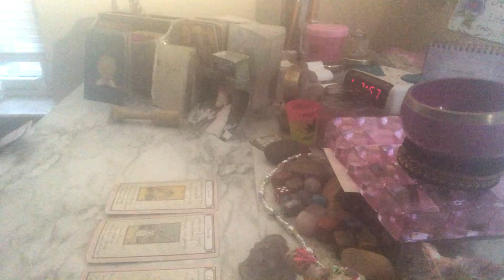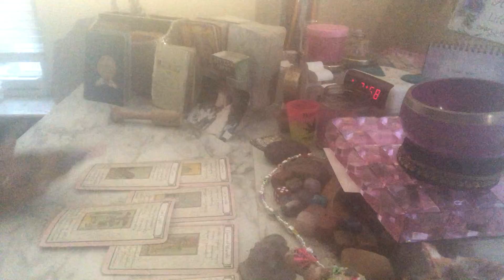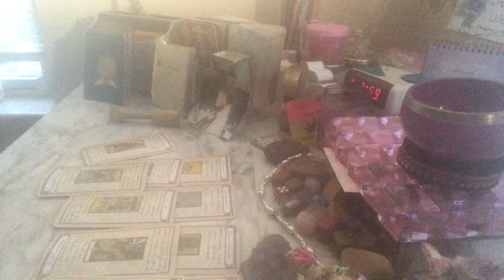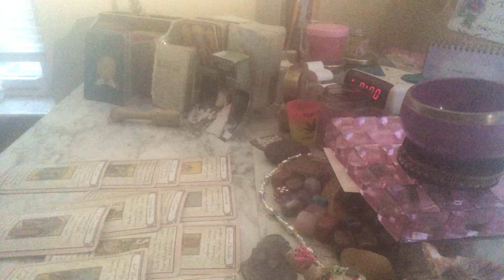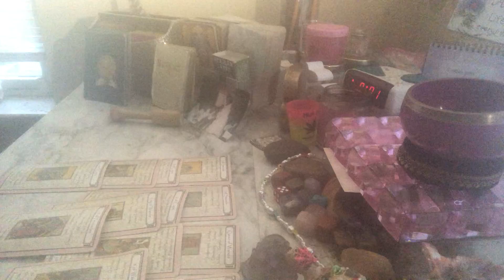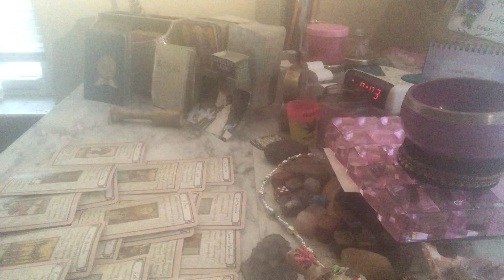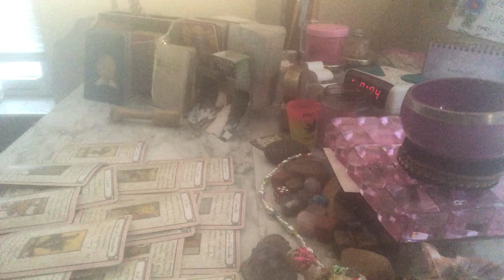🔮 🧿🔮SCORPIO ♏️ IT’S A NEW DAY SPREAD YOUR WINGS 🦋💸🕊